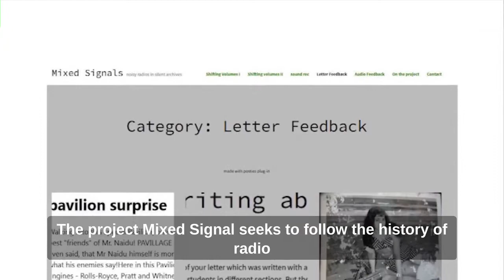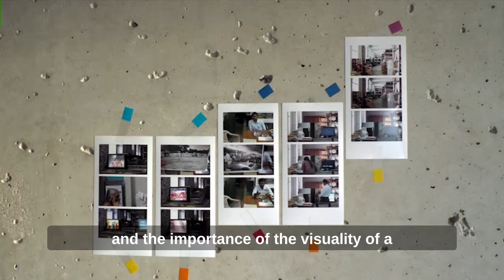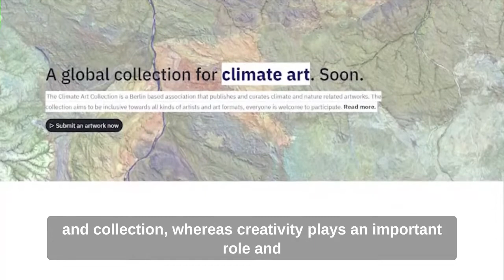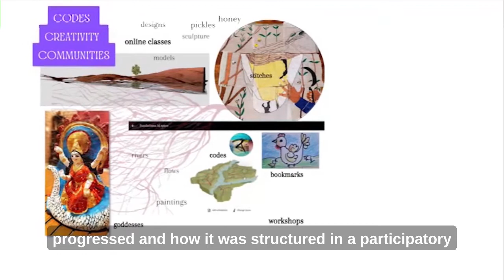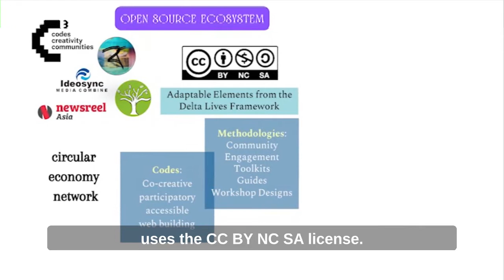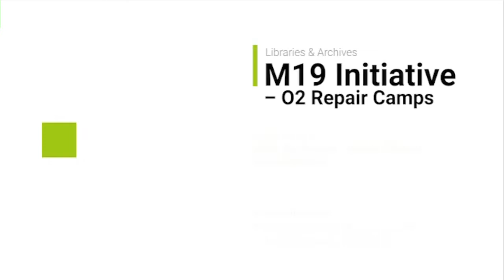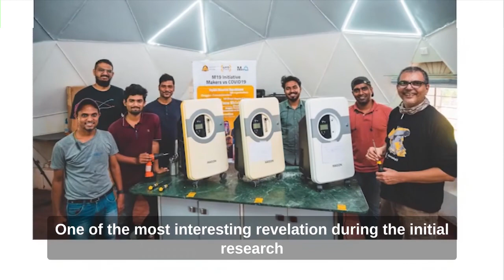Libraries & Archives 1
We wrap up a year-long program called C³: Codes, Creativity, Communities, initiated by Goethe-Institut / Max Mueller Bhavan Mumbai (India) along with Zentrum für Kunst und Medien ZKM, Karlsruhe (Germany) and delivered by BeFantastic. The program builds on and contributes to existing open-source knowledge platforms and resources with a collaborative approach.

We are excited to share with you the 16 projects that have been awarded grants under this program.

This particular compilation is an overview of the following projects:

 • Delta Lives
 • Climate Art Taskforce
 • MIXED SIGNALS noisy radios in silent archives
 • M19 Initiative - O2 Repair Camps